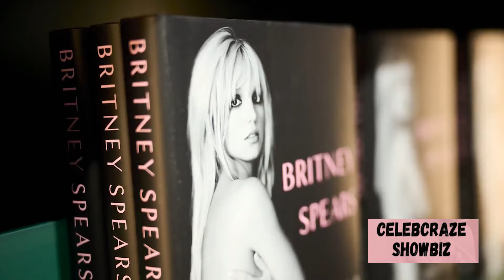Britney Spears' 'Selfish' (2011) Surpasses Justin Timberlake's Current Chart Performance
Britney Spears' 2011 hit "Selfish" has soared to the number 1 spot on the US iTunes chart, surpassing a new song with the same name by her ex, Justin Timberlake. The significance lies in their tumultuous past, revealed in the documentary "Framing Britney Spears," shedding light on their rocky relationship. Despite Justin's apology, Britney's fans are rallying behind her, making her song a symbol of triumph over past controversies as it outshines Justin's latest track. The drama unfolds in the music charts, where Britney's fans continue to show unwavering support. FreeBritney.
SelfishShowdown: Britney's 2011 anthem takes the crown, beating out Justin's latest track! 🏆✨ Join the FreeBritney movement as her fans celebrate a symbolic win in the charts, standing strong in support of Britney Spears. 🎶👑